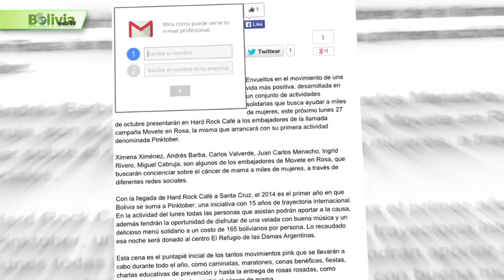INSIDE - INGRID RIVERO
Conoce en Inside a Ingrid Rivero una mujer destacada en las comunicaciones, lo empresarial y por su trabajo como voluntaria en Davosan.

Ingrid Rivero es una mujer multifacética que destaca por su participación en el mundo empresarial y en el ámbito de la solidaridad a través de su trabajo como Presidenta Davosan Juvenil en la Fundación Davosan. Su vida está ligada a “EL Deber”, una de las empresas periodísticas más importantes de el país, lugar en el que se ha desarrollado y donde actualmente realiza su aporte al crecimiento del medio de comunicación. .